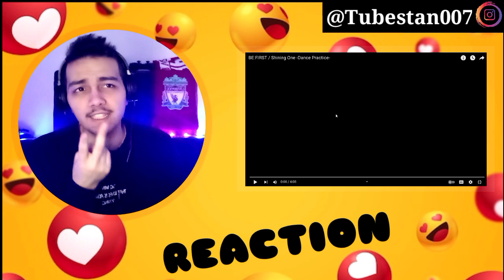BE:FIRST / Shining One -Dance Practice- Reaction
Please give me like for the video

what you think about the quality of the video??